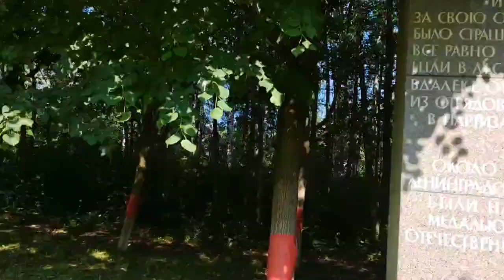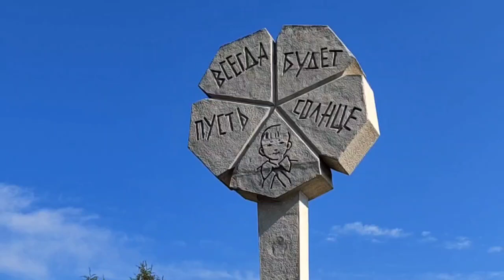Памятник "Цветок Жизни", Санкт-Петербург- Ленинградская область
Мемориал "Цветок Жизни", расположенный на границе Санкт-Петербурга и Ленинградской области на Дороге Жизни.